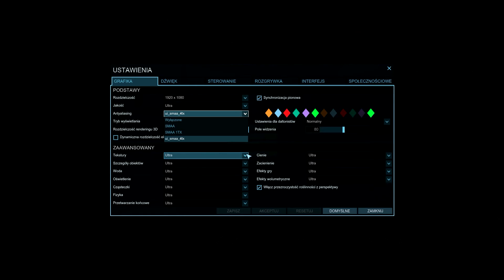Zagrajmy w Armored Warfare #7 - Object 155 [60FPS]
Uzbieramy 10 jabłek dla kolejnego filmiku z tej gry? :D

Wspaniałe intro zostało wykonane przez LightingAP której kanał YT znajdziecie tutaj:
Zajrzyjcie również na oficjalną stronę Lighting, gdzie znajdziecie wszystkie jej prace, tutaj:
Ogromne podziękowania z włożoną pracę! :D

Armored Warfare to opracowana przez zespół Obsidian Entertainment gra MMO, opowiadająca o starciach współczesnych czołgów i pojazdów opancerzonych. Projekt koncentruje się na aspekcie wieloosobowym, pozwalając na walkę z innymi użytkownikami oraz współpracę z nimi przeciwko sztucznej inteligencji.